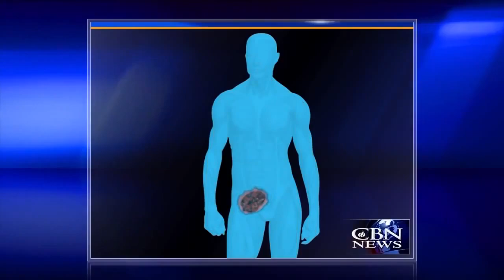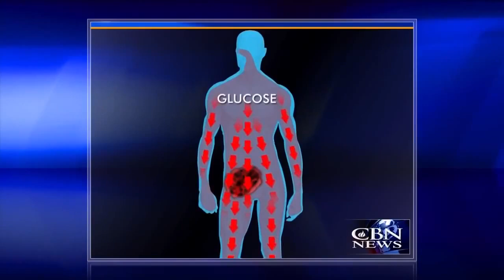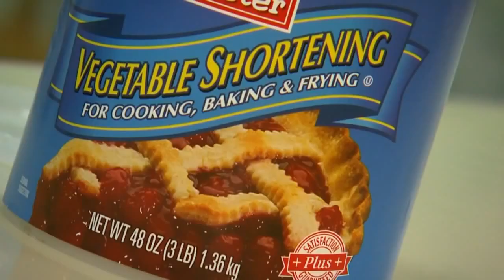Starving Cancer Ketogenic Diet a Key to Recovery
In this video Starving Cancer  Ketogenic Diet a Key to Recovery you will see and hear a real life story that is backed by evidence based research. Now you can get ketones in a supplement developed for Navy Seals and NASA Astronauts at the University of South FL - funded by the US Dept of Defense. You can get into a state of ketosis within minutes - by drinking Keto//OS from Pruvit.

Order as a Customer or Enroll as a Pruvit Promoter for free